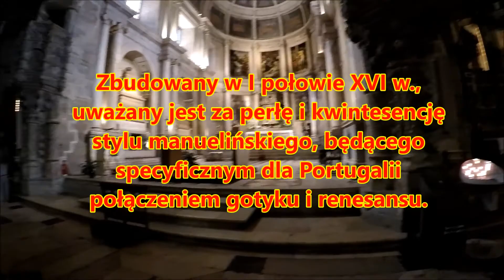wycieczka do Portugalii